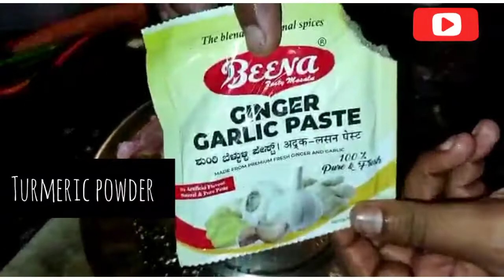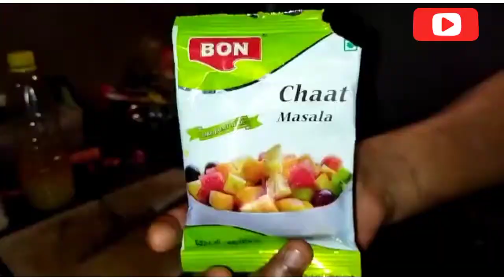how to make chicken tandoori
video maker hari
editor sourav
chef mr arup payra
make some tasty food chicken leg piece tandoori.
goa make us beautiful ❤️